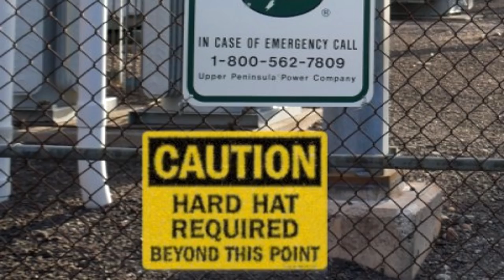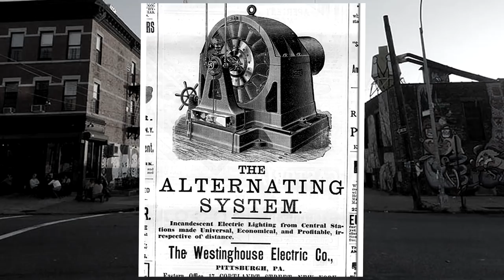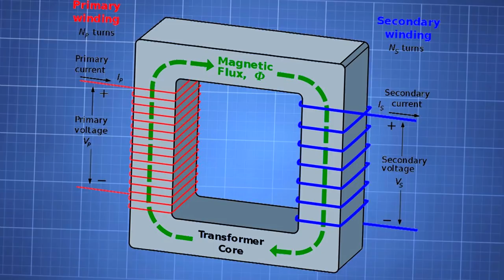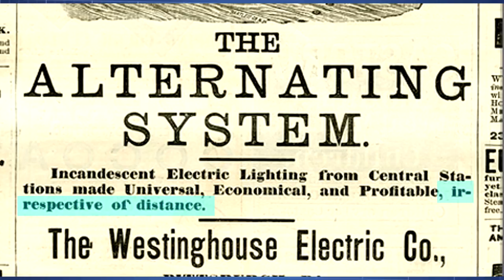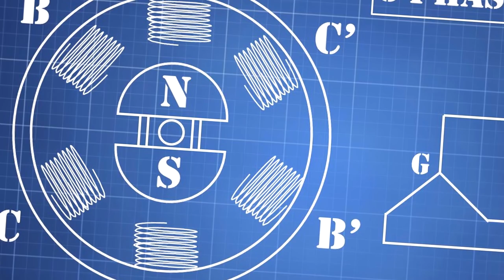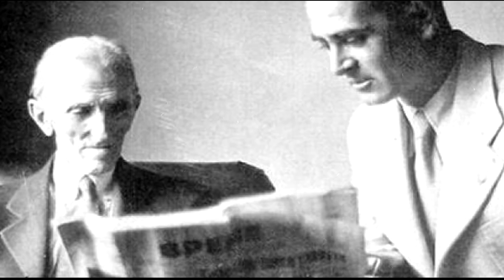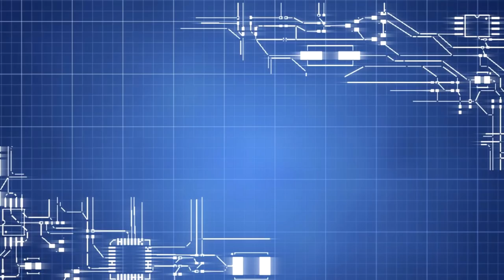A Brief History of the Power Lines (Animated)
This animation explores the history and design of the power grid. Learn not only how Tesla and Westinghouse bean Edison in the War of the Currents, but why the AC system is superior to the DC system.

 ►TIMESTAMPS
  0:00 - Introduction
  0:54 - History
  2:32 - Ohm's Law
  2:55 - DC Example
  4:20 - AC Example
  6:04 - 3 Phase
  6:59 - Bonus Facts

►MUSIC
  SkipPeck - The Flea Circus
  Blueprint - Twinkle Winkle Ohms Law
    Comp/Arr: Cody Aardema
    Perf: Dayton Aardema

►SOUNDS
  InspectorJ - Birds Chirping
  Jackmurr27 - Car Accelerating
  CharleneZ - Car Burnout
  (unknown) - Thunder
  Btherad2000 - Warehouse Sounds
  Martin Sadoux - Construction Work
  confusion_music - Sports Car Sound
  klankbeeld - Hit Table Sound
  Harvcyjnz - Radio Interference/Static
  fortom - Dock Ambience
  Sethlind - Tea Kettle
  denao270 - Whip Through Air
  le_abbaye_Noirlac - Pencil Writing
  deleterd_user_7136007 - Erasing
  ftpalad - Marker on Paper
■All sounds from FreeSound.org

►VIDEO CLIPS
  Pitomba125 - Extremely Dangerous job! High Power Line Worker
  Pratheesh K - Action Essentials Sparks on green screen
  SkillMiller - Explosion croma key green screen, with explosion sound effect!
  Creative Film - Snow Green Screen Effect, Real Snow
■All videos from YouTube

►PICTURES
  Wikipedia
  Google Maps
  PBS
  Encyclopedia Britannica
  Alamy
  Rare Historical Photos
  California Agriculture
  Hydro-Quebec
  The Ecomomic Times
  Washington Examiner
  Wise Facts
  Gizmodo
  Georgetown Photo Blog
  De Angeli Prodotti
  Inverse
  Chariots of Fire
  SPLC
  White Memorial Conservation Center
  Blogspot
  Disclose TV
  The Conversation
  TIME Magazine
  The Tesla Science Foundation
■All pictures publicly available